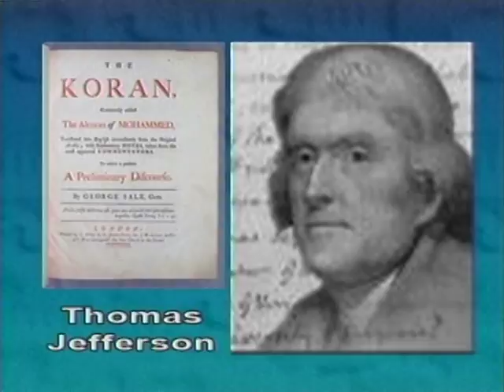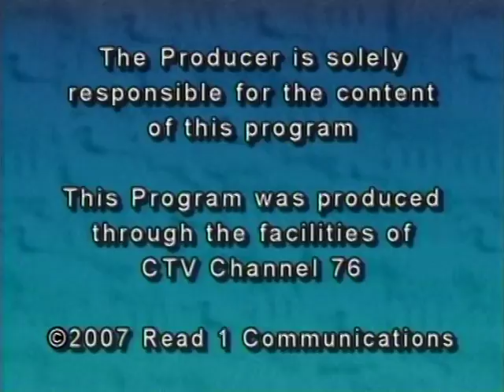Scholar's Chair Interview: Dr. Bangura